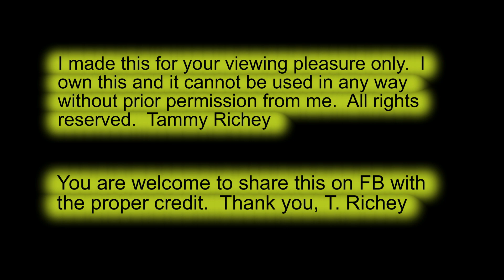Bachelors play filmed 11-24-2019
A few wild horse bachelors playing around.  This play is important as they are developing the skills they will need to protect their future family.   They usually live in a group with other bachelors from the age of 2-6 years of age before they get their first mare to start a family with.  They develop their motor skills, strength, and confidence during this time with other bachelors.